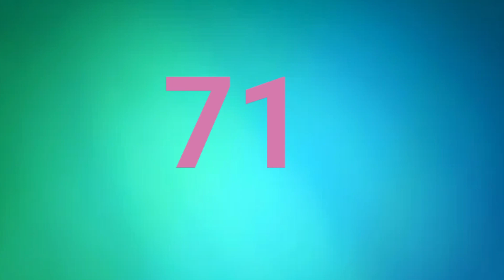Count to 100 Song | Nursery Time - Songs for kids | Learn Counting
Count to 100 Song | Learn Numbers & Counting to 100 Song for Kids  | Children

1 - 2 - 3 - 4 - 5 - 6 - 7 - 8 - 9 and 10

1 to 10

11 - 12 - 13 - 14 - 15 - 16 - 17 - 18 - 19 and 20

11 to 20

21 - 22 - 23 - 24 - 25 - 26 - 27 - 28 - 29 and 30

21 to 30

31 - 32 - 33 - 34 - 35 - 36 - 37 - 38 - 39 and 40

31 to 40

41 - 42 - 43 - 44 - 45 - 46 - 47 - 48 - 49 and 50

41 to 50

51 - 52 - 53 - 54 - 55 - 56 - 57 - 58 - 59 and 60

51 - 60

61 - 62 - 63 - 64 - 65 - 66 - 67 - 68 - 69 and 70

61 to 70

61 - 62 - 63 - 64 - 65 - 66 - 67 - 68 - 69 and 70

61 - 70

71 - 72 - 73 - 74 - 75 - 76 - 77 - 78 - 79 and 80

71 to 80

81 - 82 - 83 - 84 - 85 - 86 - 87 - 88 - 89 and 90

81 to 90

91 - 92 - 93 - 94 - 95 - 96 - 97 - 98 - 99 and 100

91 to 100